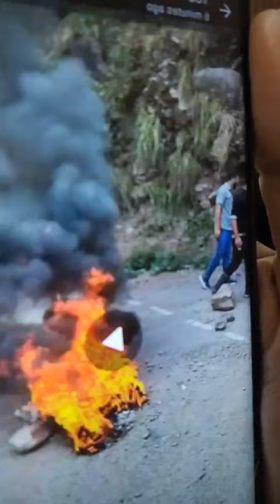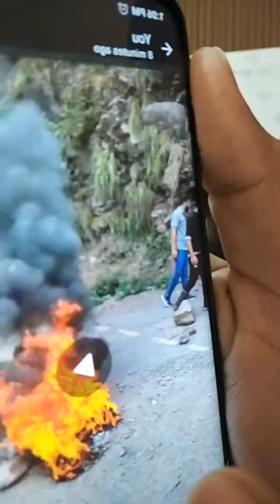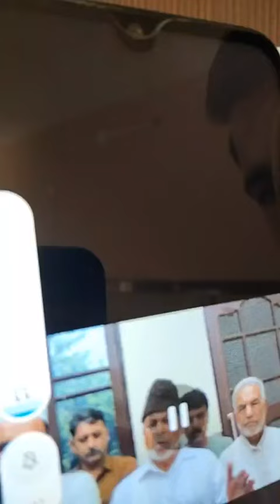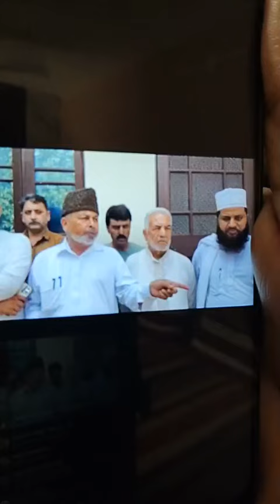Dharmari के मंदिर में तोड़फोड़ की घटना के बाद जगह-जगह प्रदर्शन